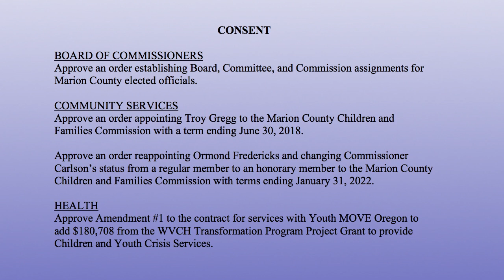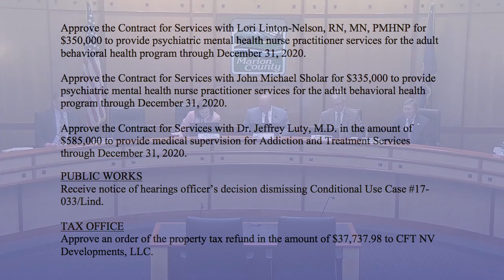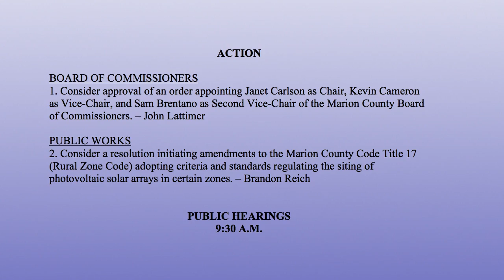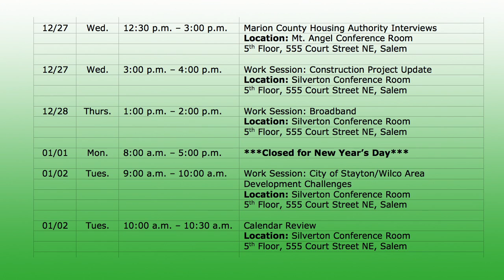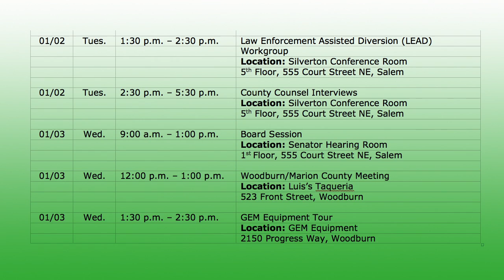Marion County Commissioners Meeting - December 27, 2017